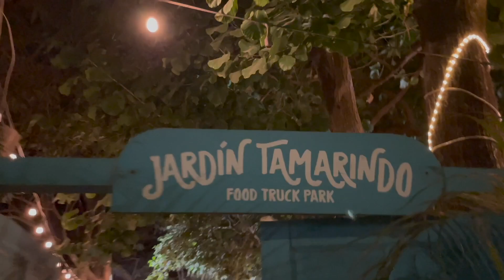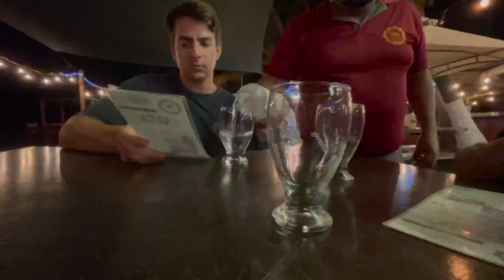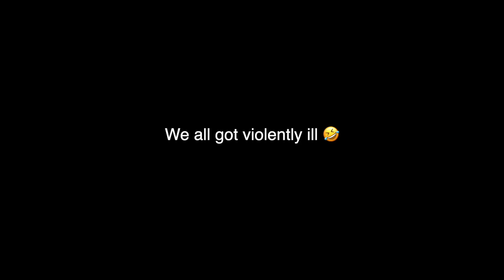Street Food In Costa Rica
Our search for the best Costa Rica food on the streets of Tamarindo, Costa Rica